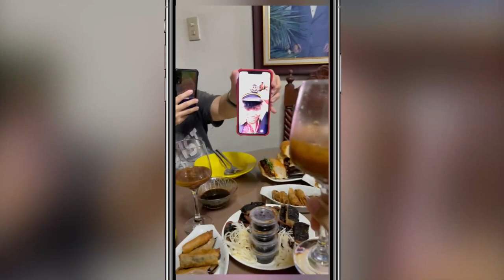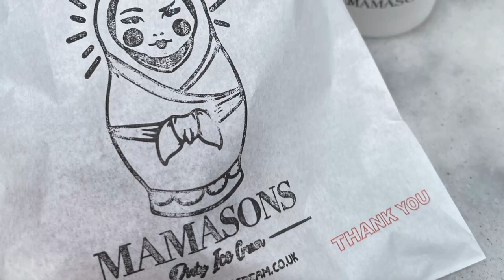My 2021 Birthday Vlog | JY FOR FUN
Beyond grateful for the gift of life, love and light. Hope you enjoy my 2021 birthday vlog!

Massive thanks to everyone who celebrated with me:
- my family: Dad, Mum, Dan, Nina and JJ
- my friends: Jobelle, Beb, Jesper, Tisha, Berthy, Sébastien, Jaime, Lani, Ate Aps, Tita Mau, Ate Marivi

JY NOT? 🤷🏻♂️😂